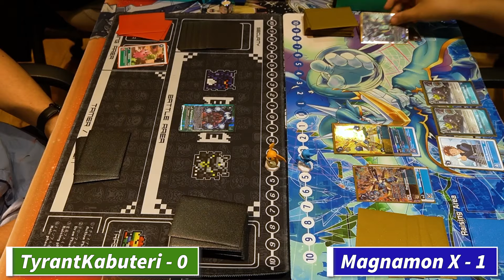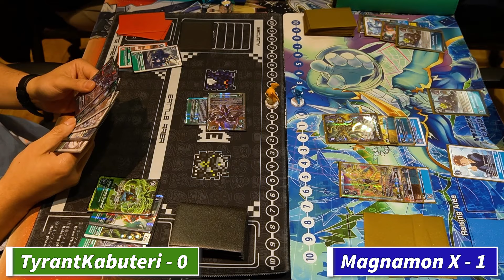TyrantKabuterimon vs Magnamon X | Digimon TCG BT16 Match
Round 1 of a BT16 locals tourney! I can also play one-on-one matches over discord :)